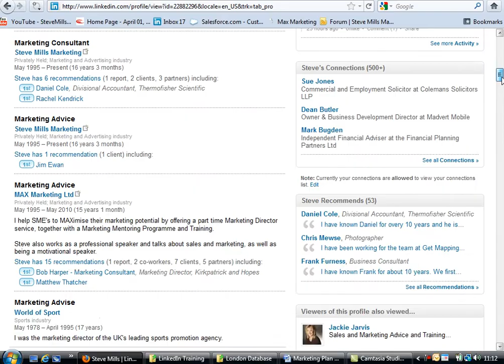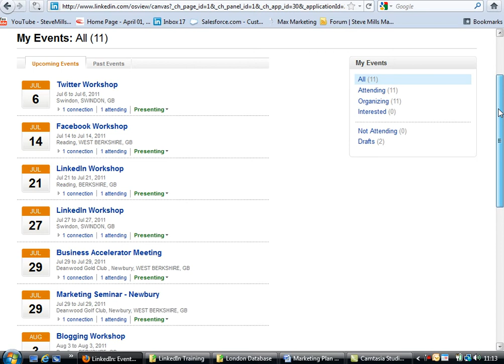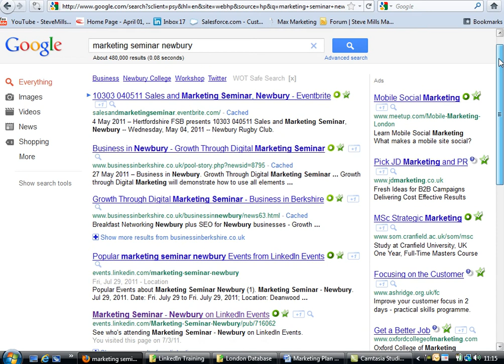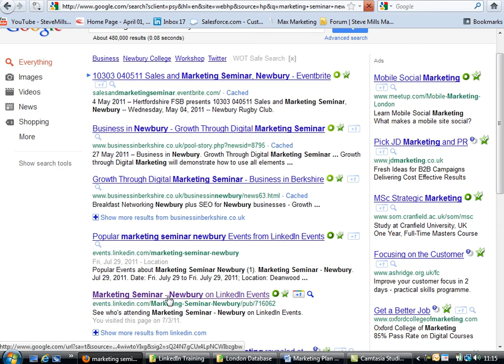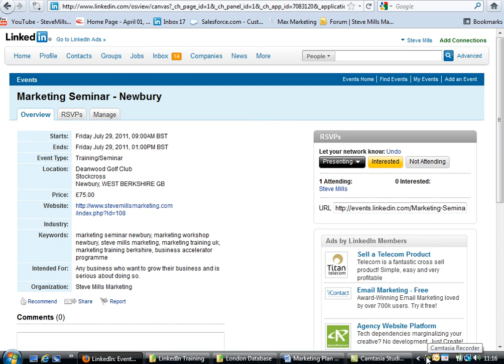LinkedIn Marketing | Using LinkedIn for effective Search engine optimisation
In this video Steve explains the importance of LinkedIn from an SEO point of view.

He then demonstrates how he uses it to get on the first page on Google instantly.